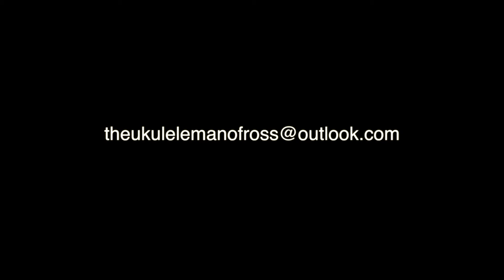The Wend - Matt Stead & Rob Ash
Matt now has several free structured courses available including Beginners Ukulele, Intermediate Ukulele, Ukulele Next Steps, Uke Theory and Playing Up The Dusty End.

TIPS/THANK YOUS: Unlike most sites I try to make all my content free to all at the point of use so that everyone can access it regardless of their ability to pay for content. I keep all of my videos ad-free and receive no income from YouTube. I can only do this with the incredible kindness and support you have all shown me.  If you would like to support Matt provide free content for all you can donate as a one off payment or monthly at this page:

Or if you prefer you can drop Matt a virtual tip in his jar by paypal

Matt runs Live lessons - full 1.5-2 hour workshops every fortnight where you can join in and ask questions live.

Matt also runs weekly Live Jams where he teaches you to play without sheet music. These are every Monday at 6pm U.K. time.